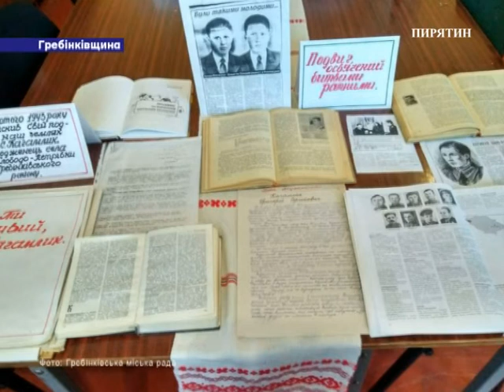77 річниця з дня подвигу Григорія Кагамлика